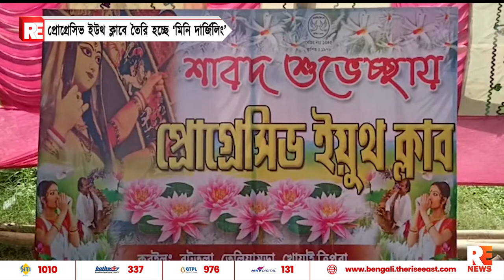প্রোগ্রেসিভ ইউথ ক্লাবে তৈরি হচ্ছে ‘মিনি দার্জিলিং’